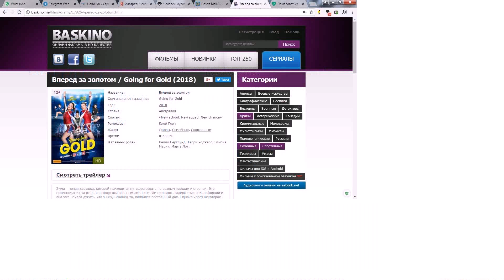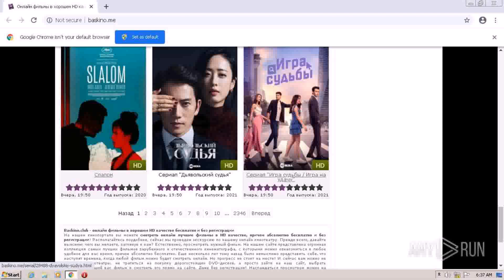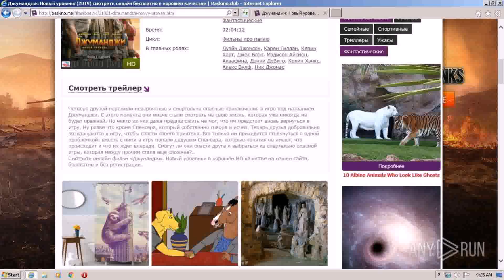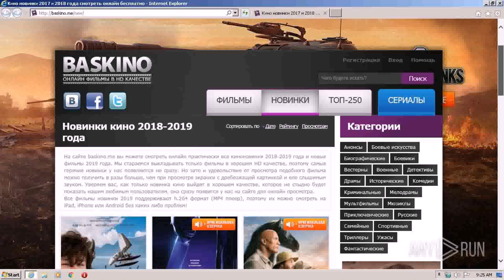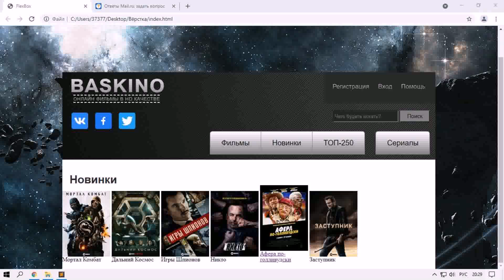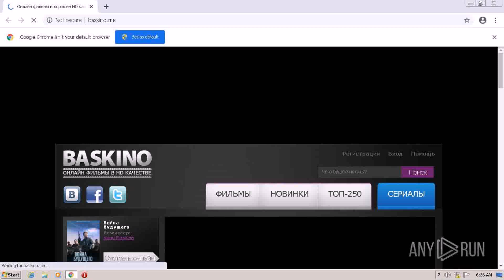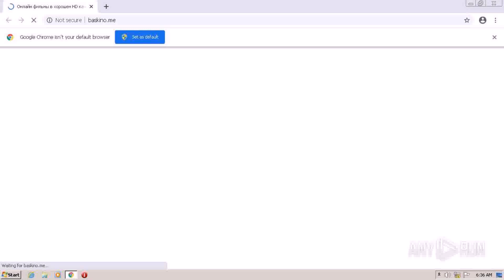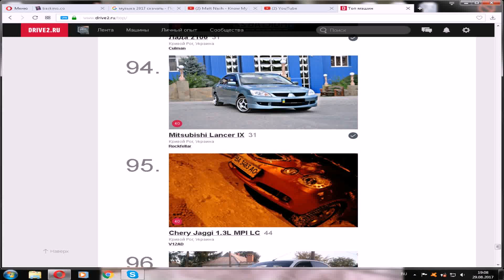Chicago Auto Repair